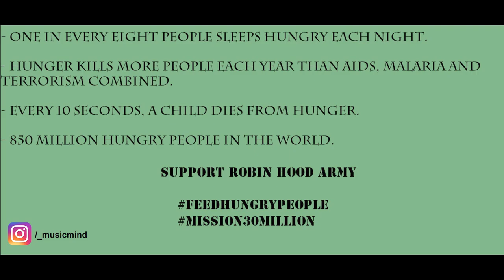Robin Hood Army | Musicmind | Tribute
The official song release by Musicmind
Robin Hood Army (Tribute)

Song - Robin Hood Army (Tribute)
Artist - Musicmind
Lyrics - Musicmind
Composer - Musicmind
Music Production - Musicmind
Direction: Musicmind
Mix and Mastered - Atul Juyal (Creative AV Productions)
Video   - Shantanu, Anyme
Edited by Anyme

Hey,
Musicmind this side. I have been constantly watching how RHA is helping the most suffered segment of the population of the nation during these unprecedented and uncertain times and feel very proud about this Army working so hard and putting in so much efforts for achieving the "30 Million" target. So, to contribute from my end I tried to produce a Rap song "Robin Hood Army" to encourage and inspire the youth because youth is the only force which can help the most in achieving this goal.